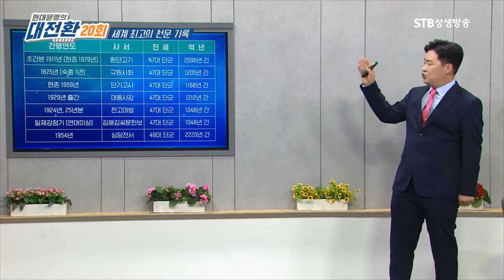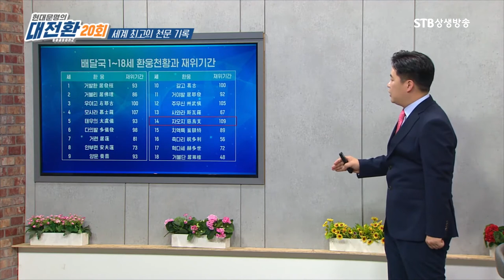세계 최초 한국#4ㅣ환국 배달 조선에서 나온 우리의 문화ㅣ우리 문화전통을 알려면 역사를 알아야 한다ㅣSTB상생방송